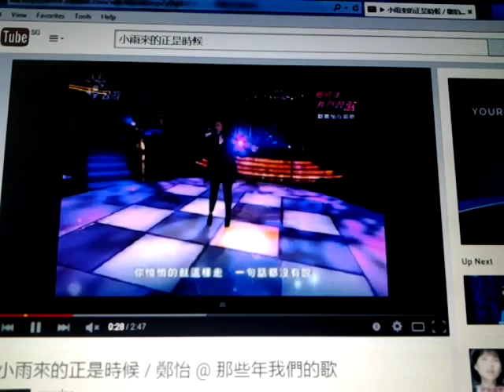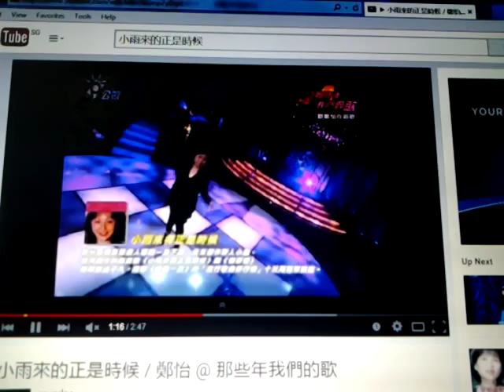S029小雨來的正是時候 鄭怡 (黑猫翻唱) 弹唱